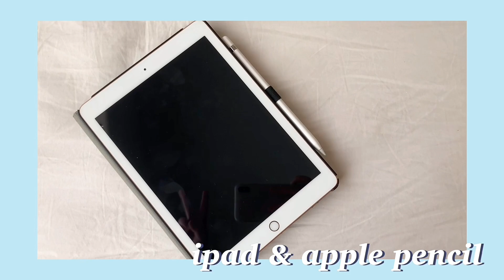What's in my backpack! (college edition) | tiffany_studies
Hello! I know I missed a couple weeks but I am back with another video!!! I actually filmed this a while ago but never had a chance to finish editing but here it is!!!
studygram: @tiffany_studies
foodstagram: @tiffanys_eats